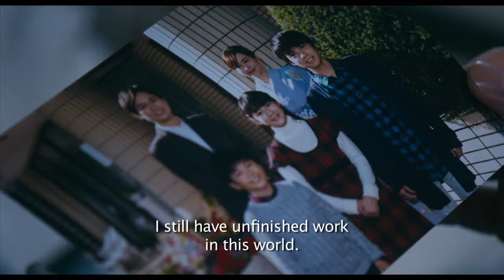Immortal Hero - Trailer (2019)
Rating             :  --
Directed By    :  Hiroshi Akabane

Cast   :    Hisaaki Takeuchi, Yoshiko Sengen, Tamao Sato, Kei Kinoshita

Synopsis :    Based upon true events, “Immortal Hero” is a dramatic, inspiring account of how Ryuho Okawa, teacher, healer, best-selling international author and visionary spiritual leader came to recognize his miraculous abilities and the obligation they carry to share the truth with the world.

Genre :  Drama